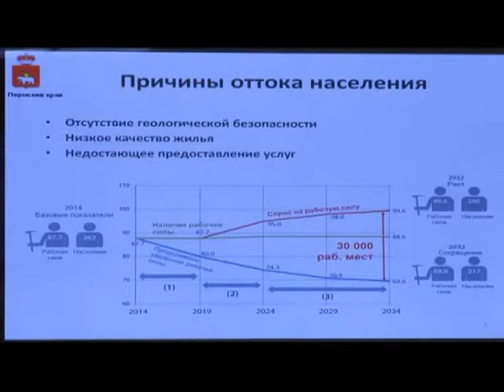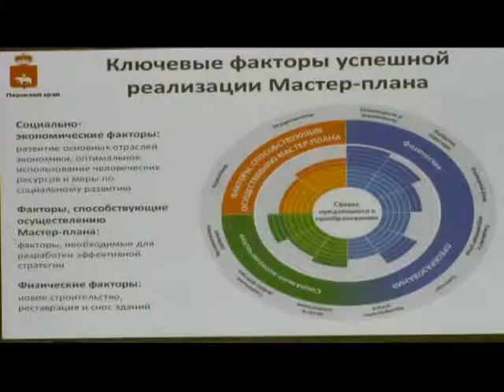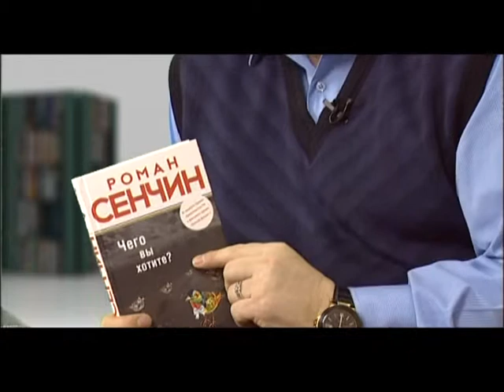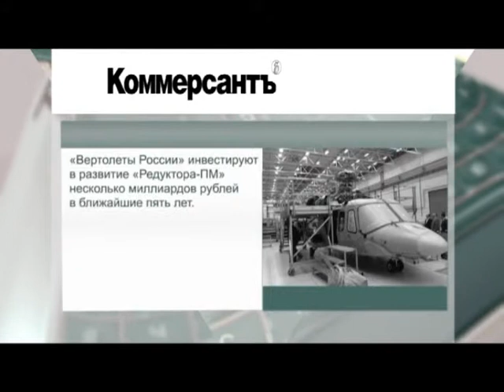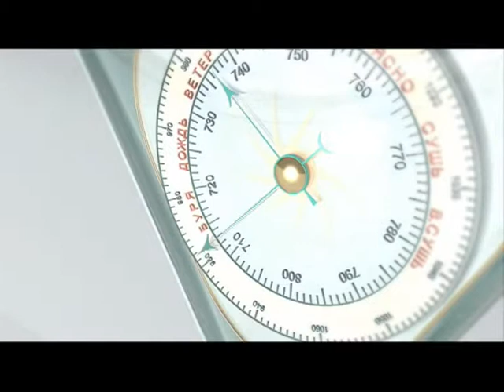Утренний вестник 20 12